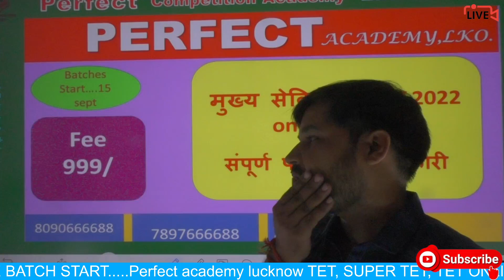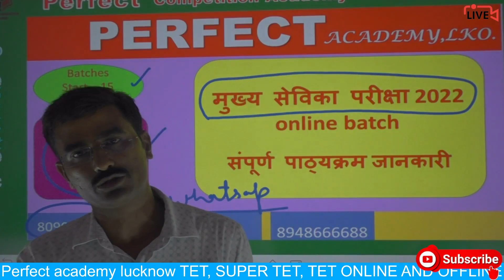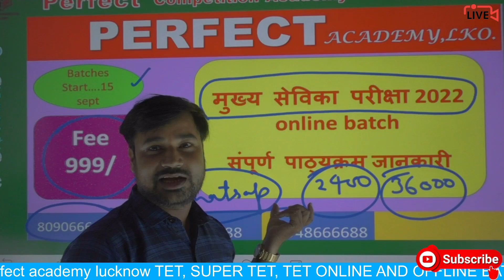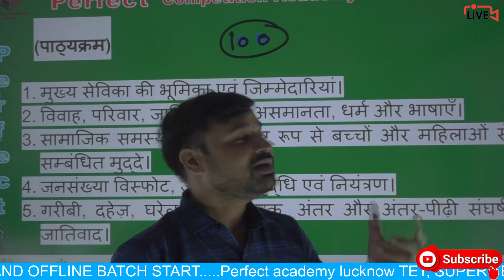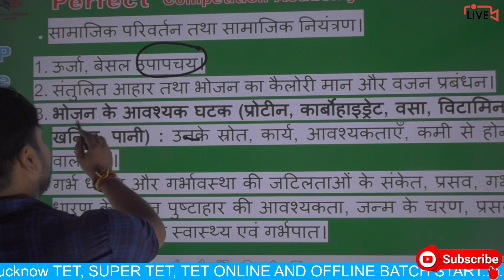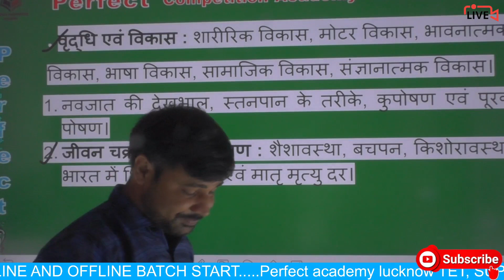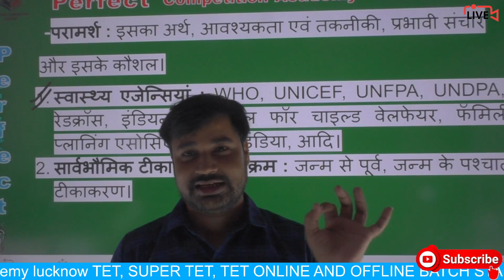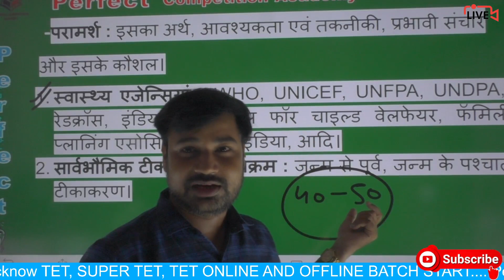mukhya sevika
Perfect Competition Academy Lucknow
निश्चित सफलता हेतु जल्द से जल्द पंजीकरण करायें।
हमारे टेलीग्राम चैनल से जुड़ने के लिए लिंक पर क्लिक करें
PURANIYA Branch
Near Overbridge Aliganj

KAPOORTHALA Branch
Near Novelty Cinema Aliganj

ALAMBAGH Branch
Near Nahar Chauraha Bara Birwa